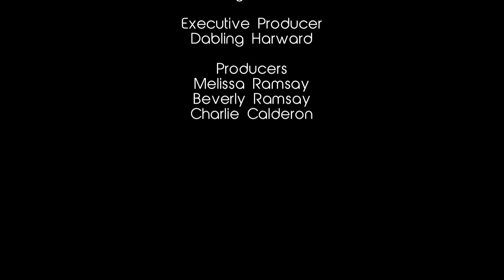LilliBellaTV Season 1 Episode 1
LilliBellaTV Episode 1.  Welcome kids of all ages...enjoy the show!

Beverly Ramsay
Arabella Ramsay
Lilliana Ramsay

Gently used and Handmade kids clothing and accessories